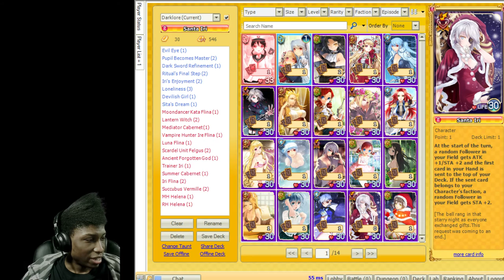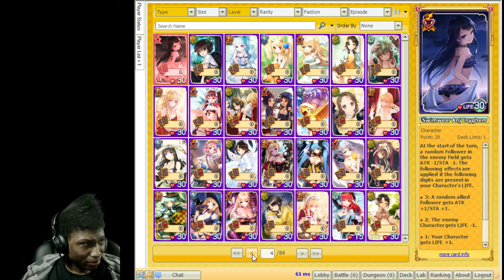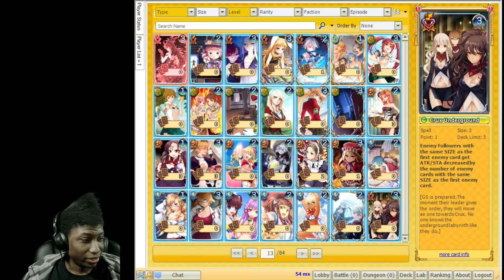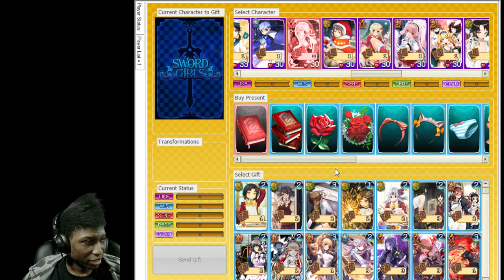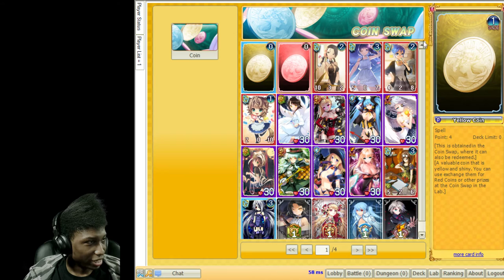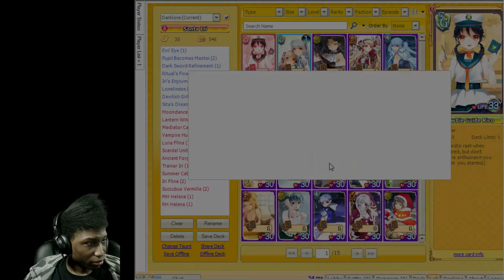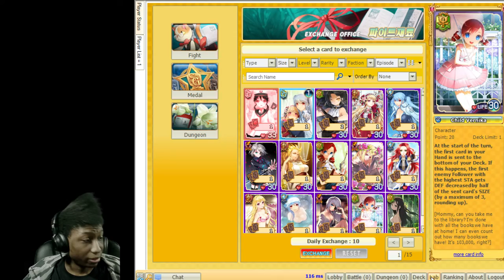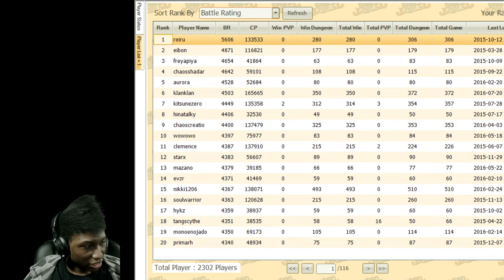Sword Girls Online | Revisiting One Of My Old Favorite CCGs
It's been years :3